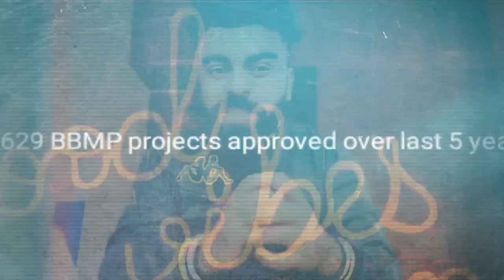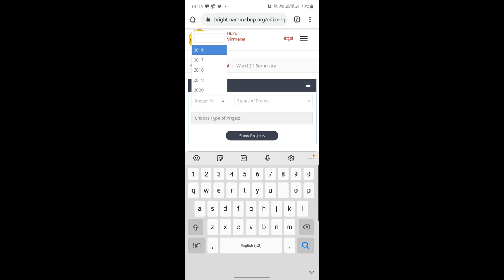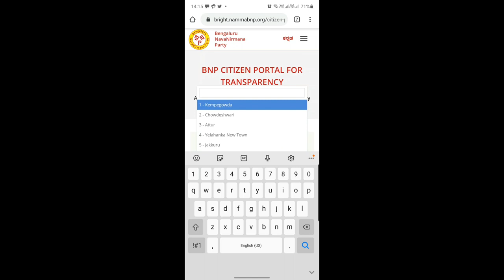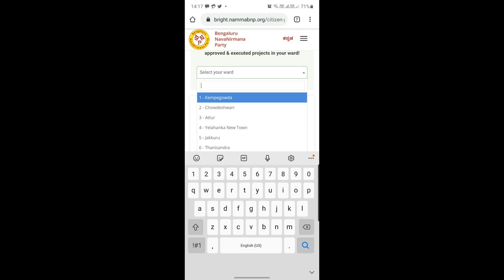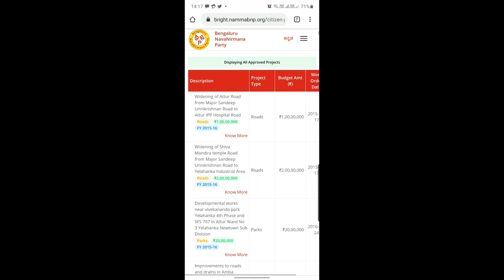HOW TO KNOW BBMP PROJECTS AND ITS MONEY ALLOTED||BNP CITIZEN PORTAL FOR TRANSPARENCY|UNLOCK 5.0